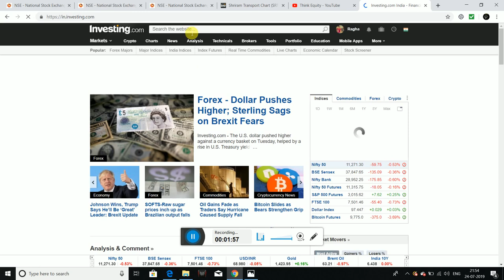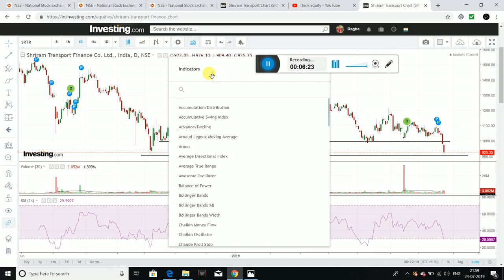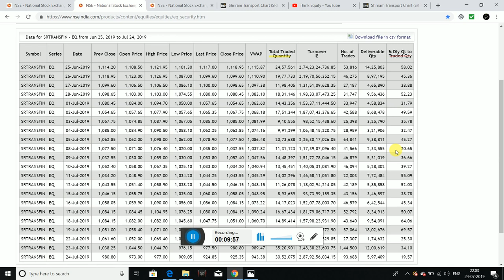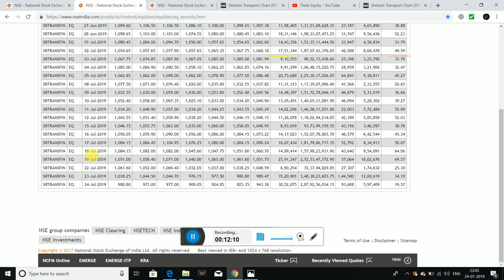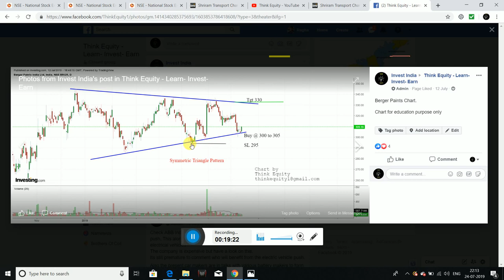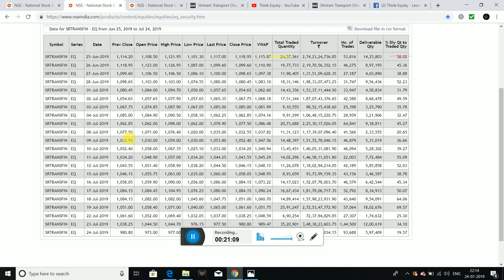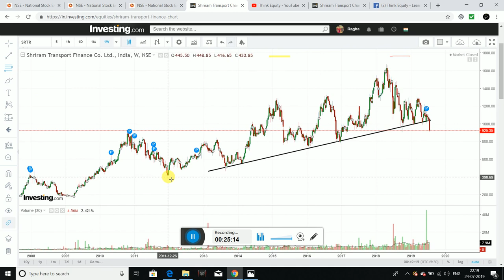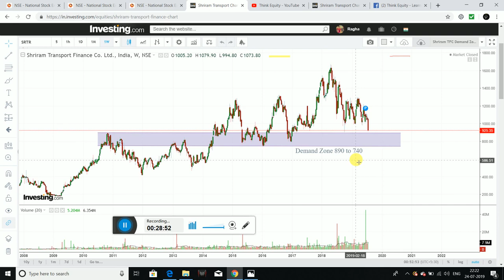Shriram Transport Finance Company - Technical Analysis - Telugu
Hello Friends I had analysed Shriram Transport Finance Company on technical basis I had taken help of daily chart, weekly chart, RSI, Option Chain data etc.

1. The Dhandho Investor
2. Common Stocks and Uncommon Profits
3. One Up on Wall Street
4. Learn to Earn
5. The Unusual Billionaires
6. Reminiscence of a stock operator

Technical Analysis Books:
1. how to make money trading with charts
2. Technical Analysis and Stock market profits

Some Self-help books I recommend to read:
1. Power of your Sub- Conscious Mind
2. Think and Grow Rich
3. The Steve Jobs Way
4. Ted Talks
5. Crush It
My Video gear:
1. Samsung Galaxy S8
2. Dell Laptop
3. Microphone
4. Gorilla Pod